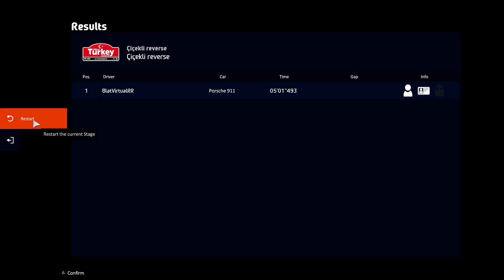WRC 9 Daily Challenge Turkey Fastest 911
911 Awesomeness